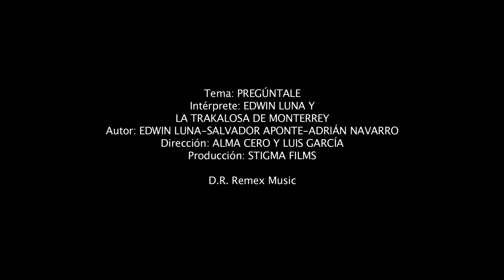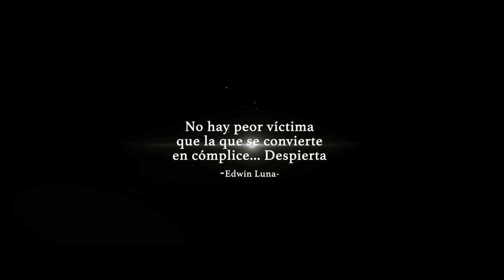Edwin Luna y La Trakalosa de Monterrey - Pregúntale (Video Oficial)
PARA CONTRATACIONES:
MONTERREY, N.L.